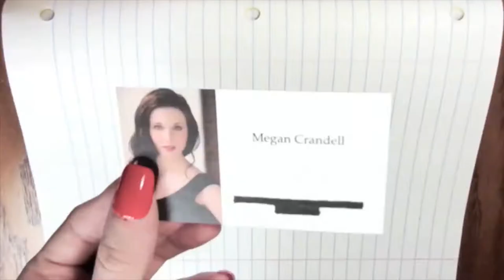REALITY TV (by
CandidCrandell discusses why she could never be on reality television!